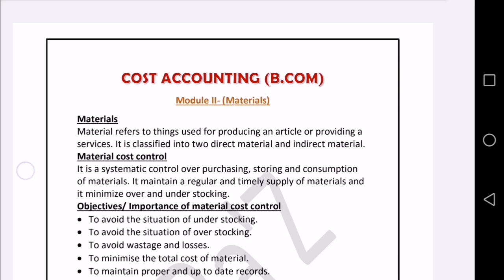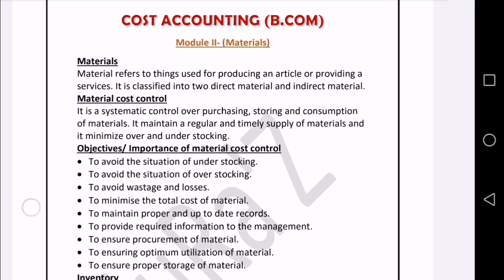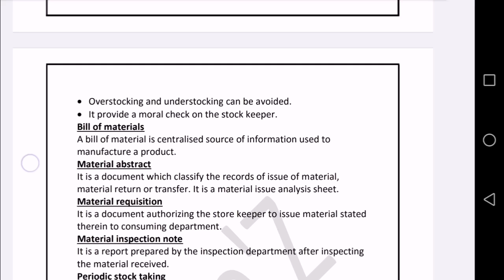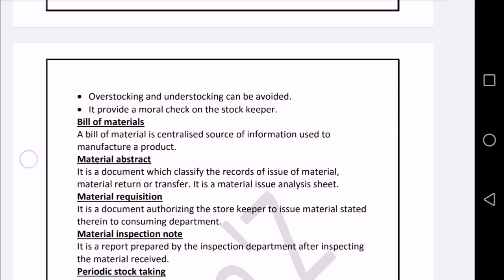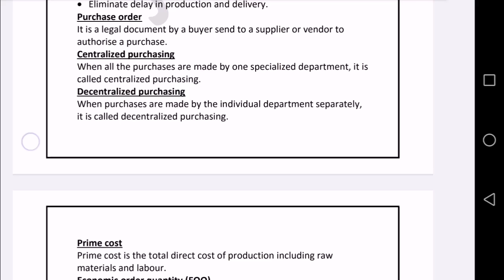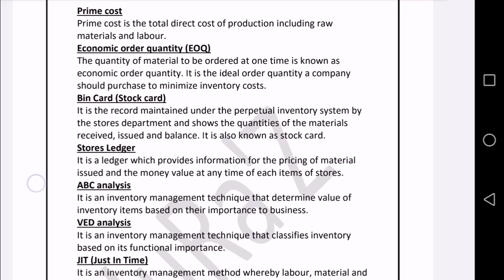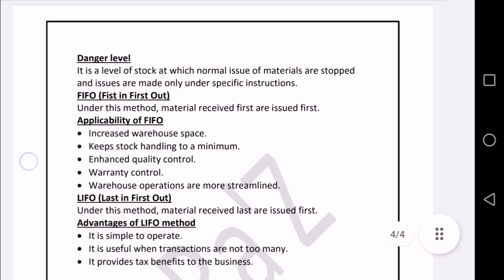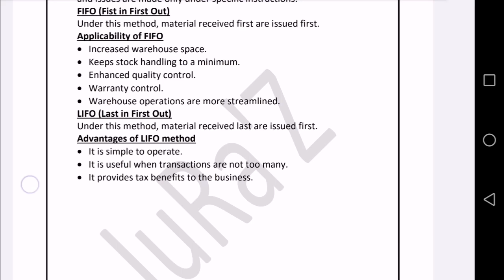COST ACCOUNTING |CALICUT UNIVERSITY |MATERIALS |IMPORTANT MODULE |BCOM |MODULE 2| 4TH SEMESTER